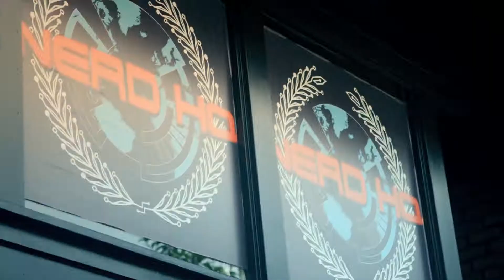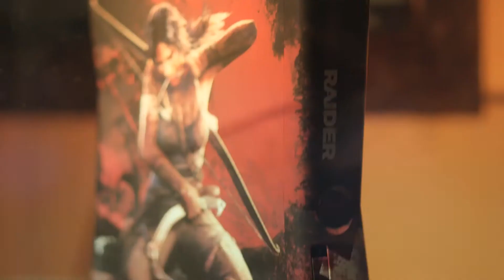The Final Hours of Tomb Raider Episode 2: Origins of a Story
Crystal Dynamics today launched the second in their series of behind the scenes documentaries entitled, The Final Hours of Tomb Raider: Origins of a Story.

Hosted by Zachary Levi at Nerd HQ in San Diego during Comicon, this episode dives deep into the heart of Tomb Raider through an exploration of character development and narrative. Featuring Lead Writer Rhianna Pratchett, Narrative Designer John Stafford, and Creative Director Noah Hughes, the trio elaborate on the immense responsibility of reimagining gaming's leading lady.

Featuring clips of never-before-seen footage, The Final Hours of Tomb Raider: Origins of a Story allows these writers a chance to open up about creating a believable and motivated character, the marriage of gameplay and story and the unique (and often complex) nature of interactive fiction seen through a lens of survival. Camilla Luddington also returns, discussing the emotional spaces and extreme circumstances she'd find herself written into.

Filmed whilst the team were waiting anxiously for the worldwide debut of Tomb Raider's hands-on demo earlier this year, simultaneously excited and apprehensive for the raw, unfiltered feedback it entails.

Earlier this year Crystal Dynamics announced that they had partnered with Geoff Keighley to produce The Final Hours of Tomb Raider. Each one of the episodes being released goes behind the scenes of specific aspects of the project as they come to a close. At launch, Geoff Keighley will also be releasing an interactive app that will document the entire development process of this iconic reboot.